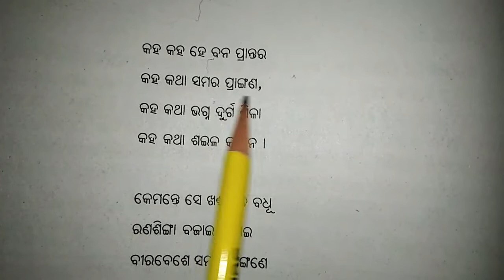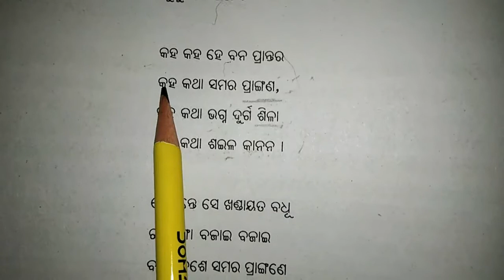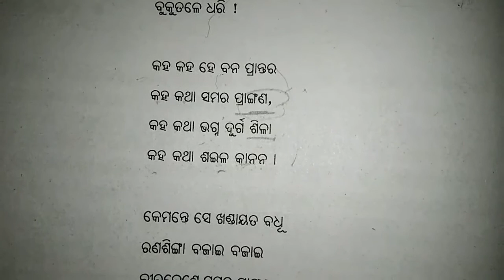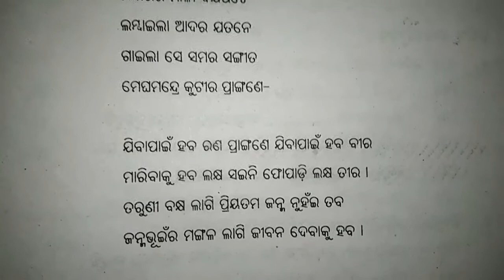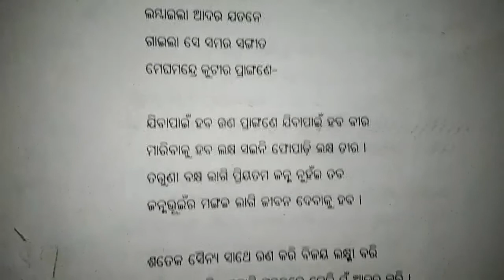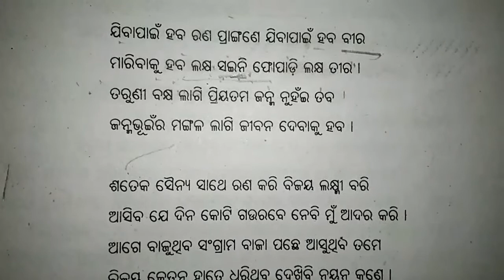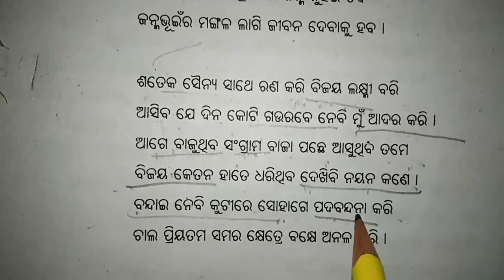ପାଇକବଧୂର ଉଦବୋଧନ (ଦ୍ୱିତୀୟ ଭାଗ)